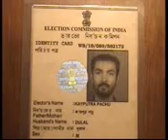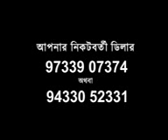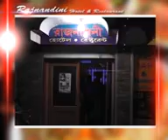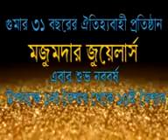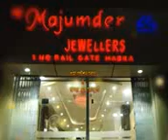Purobi news update 07 04 15